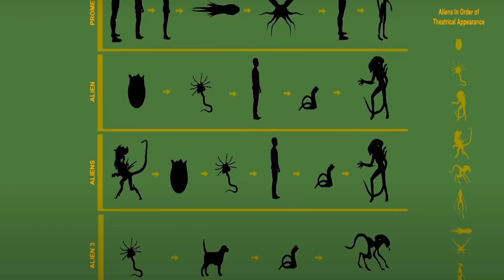Tao Tie vs Xenomorph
Pitting the mighty Xenomorph XX121 against the Tao Tie of the Great Wall movie, which alien would win?